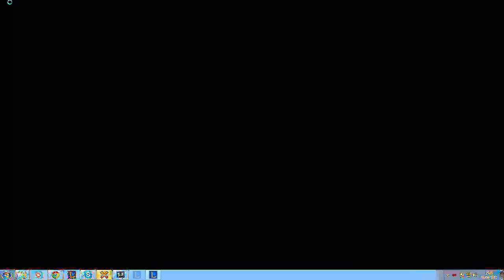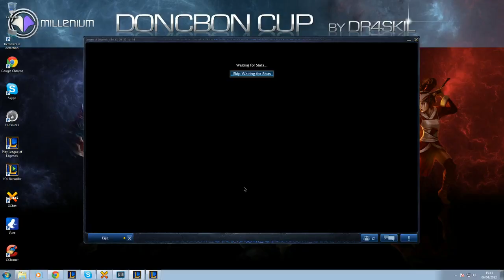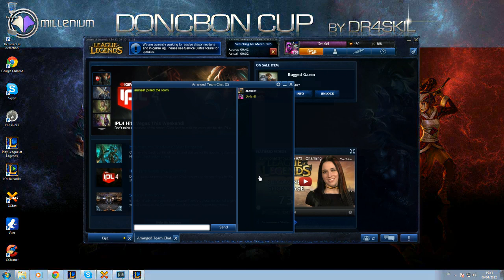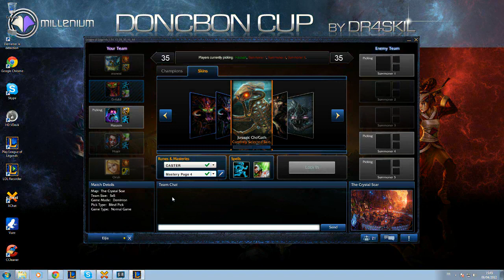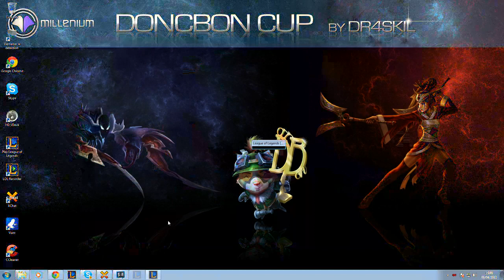(HD 21) Plaisir avec Dr4skil #2 avec Aranest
Voici la VOD du stream du 06/04 sur la MilleniumTV, Plaisir avec Dr4skil avec en invité Aranest.